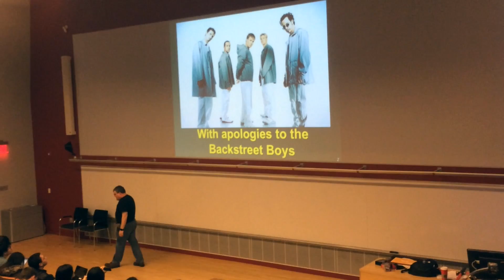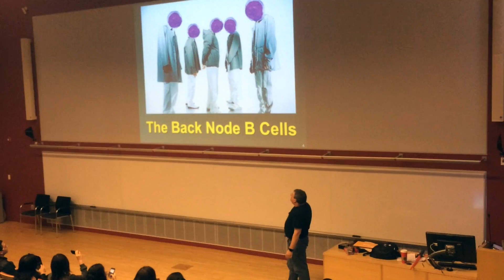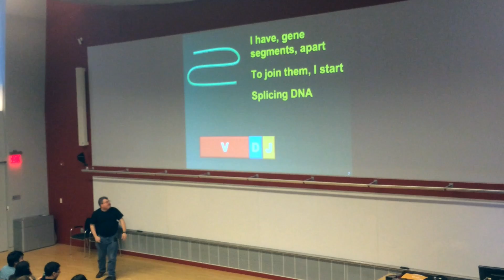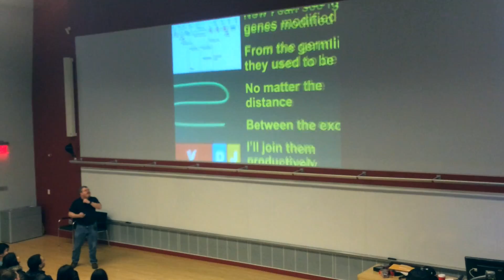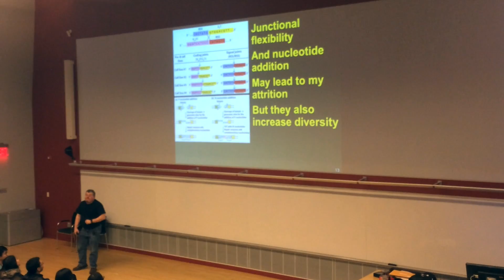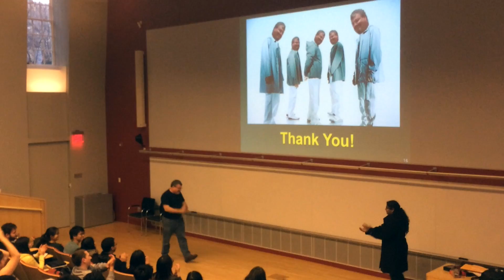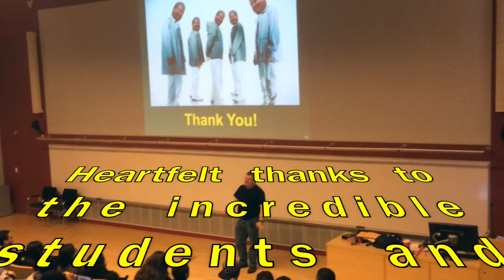I Want VDJ (The Immunology Song 6) Performed by Brown University Lecturer Rick Bungiro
I Want VDJ